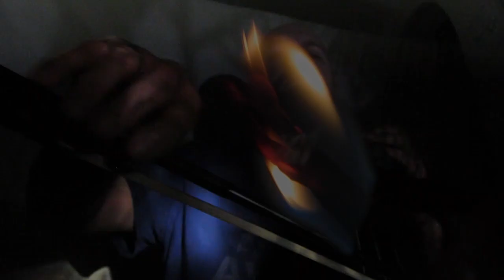You Took The World | original grunge song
NB contains FLASHING LIGHTS. Music and lyrics by From Within. To all the survivors of domestic abuse. Stay strong.

Lyrics:

You said you needed saving from yourself again
Said I was the only one who'd see you to the end
You made me feel that I was special
I held you as you cried
As I watched the years go by I swallowed every lie

I tried to hold your hand
And make you understand
I tried to set you free
But you just took the world from me
I gave up everything
I let you have it all
I lost my dignity
But you still took the world from me

You said I saw the good in you that others couldn't see
Coz you were always two people, a beauty and a beast
The more I cared, the more you broke me
Turned me into someone else
Somewhere between love and hate I gave up on myself

I came to realise
Just what you were inside
I couldn't set you free
And so you took the world from me

You took the world from me

You were killing me to lift yourself out of your pain
I was just another useful victim you could blame

I tried to run
Tried to hide away
Tried to make you see
That I am not your enemy
I've given up everything
I've let you have it all
I've lost my dignity
But you still take the world from me

You take the world from me
And you will be the death of me